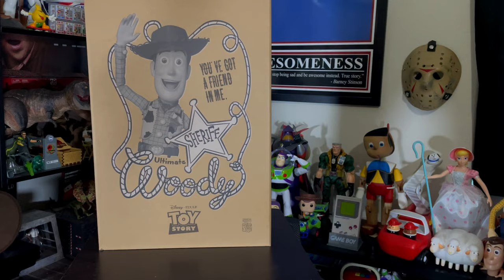Medicom Woody Giveaway! | 10k GIVEAWAY!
We have a BIG prize this time again on a 1 hour live stream where we hang out, chat and give some stuff away.

Members get additional entries so pay attention to the video for the details.